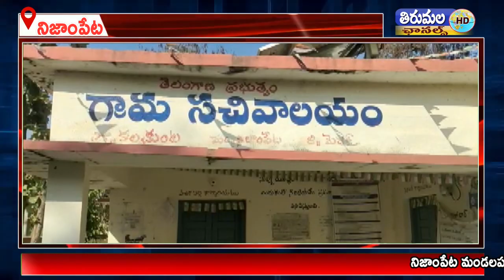కల్వకుంట గ్రామంలో గ్రామ సభఏర్పాటు చేసి గ్రామంలో మద్యం అమ్మరాదని ఏకగ్రీవంగా తీర్మానం చేశారు.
నిజాంపేట మండలపరిధిలోని కల్వకుంట గ్రామంలో నేడు గ్రామ సర్పంచ్ తమ్మానగారి కృష్ణవేణి మధుసూదన్ రెడ్డి, ఉప సర్పంచ్ పద్మాలత నర్సింలు, ఆధ్వర్యంలో గ్రామ సభఏర్పాటు చేసి గ్రామంలో మద్యం అమ్మరాదని ఏకగ్రీవంగా తీర్మానం చేశారు.